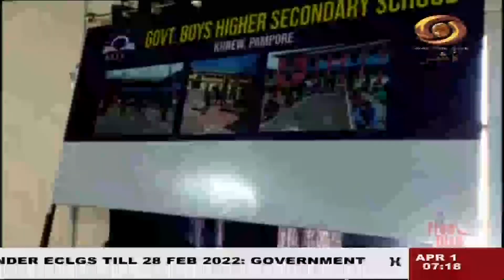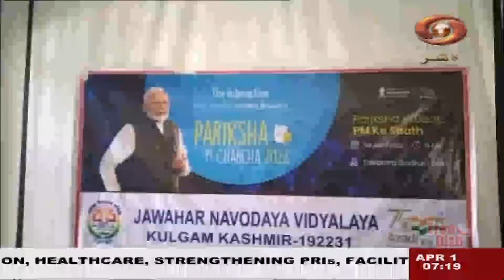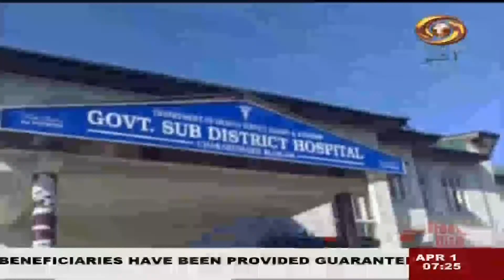Urdu News: Watch latest News coverage on DD Kashir's daily News Bulletin | 1/4/2022